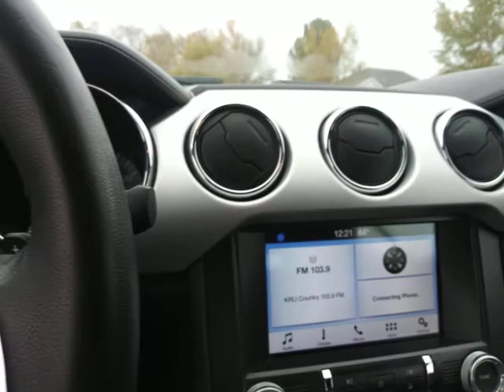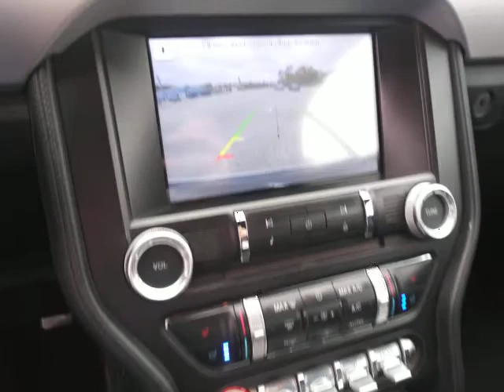2017 Ford Mustang Lee's Summit, Blue Springs, Kansas City, Overland Park, Independence A04043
Ingot Silver Metallic Used 2017 Ford Mustang available in 9505 East State Route 3, Raytown, Missouri at Dick Smith Ford Greenway. Servicing the Lee's Summit, Blue Springs, Kansas City, Overland Park, Independence, MO area.
2017 Ford Mustang EcoBoost Premium - Stock#: A04043 - VIN#: 1FATP8UH1H5204043

9505 East State Route 350

CALL TODAY TO CHECK AVAILABILITY AND ADDITIONAL OPTIONS (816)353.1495.CLEAN CARFAX!! 2D Convertible EcoBoost 2.3L I4 GTDi DOHC Turbocharged VCT Brake assist Delay-off headlights Electronic Stability Control Exterior Parking Camera Rear Front fog lights Fully automatic headlights High-Intensity Discharge Headlights.Awards:* JD Power Initial Quality Study (IQS) Vehicle Dependability Study (VDS) * JD Power Initial Quality Study (IQS) * 2017 KBB.com 10 Best Used Sports Cars Under $30000 * 2017 KBB.com 10 Coolest Cars Under $25000 * 2017 KBB.com Brand Image Awards * 2017 KBB.com 10 Most Awarded Brands** Contactless Purchase** ** Free Home Drop-off ** ** Free Demonstration Drive at Home ** ** Private Dealership Appointments ** ** Virtual Appointments **  ** Custom Online Financing **. Dick Smith Ford has been serving the Kansas City area longer than any other Ford dealer.